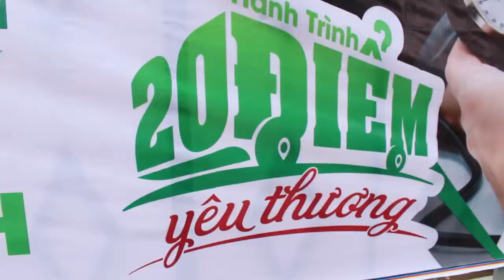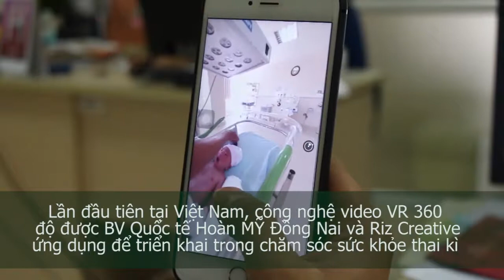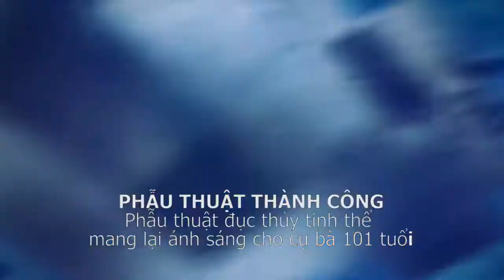TOP 10 SỰ KIỆN NỔI BẬT TẠI BỆNH VIỆN QUỐC TẾ HOÀN MỸ ĐỒNG NAI 2017